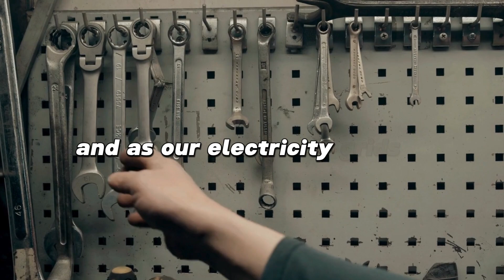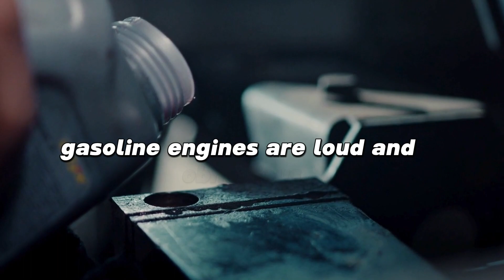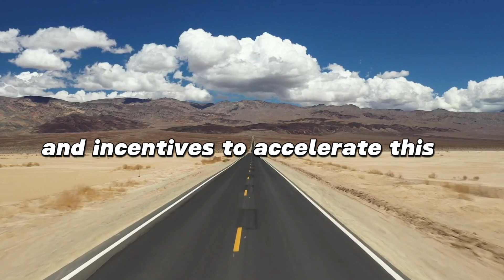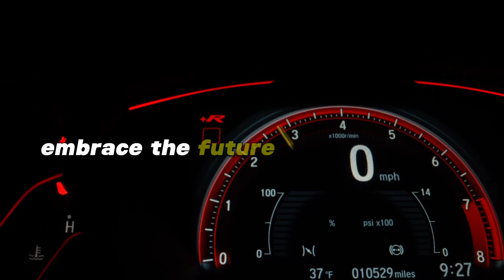Are electric cars better than gasoline cars? 🚘 ￼| FIND OUT NOW!!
Did I just start a conversation or what?!? 😆😱